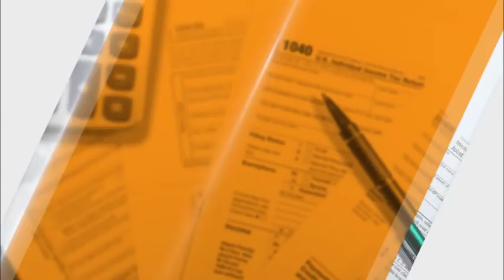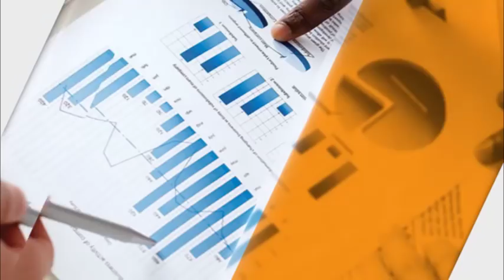Interview with Maj Gen Noor Hussain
Topic: We talk to Major General Noor Hussain, a newcomer in politics, and ask him about his goals and aspirations for Pakistan, before the upcoming general elections.
Guest: Maj General Noor Hussain, Electoral candidate for NA 72 Sialkot from Pakistan Tehreek Insaf (PTI)
Supported by: FNF Pakistan, Atlas Network
Policy Research Institute of Market Economy

PRIME Institute is a public policy research organization, a think tank, dedicated to the ideals of liberty, and limited government, free markets, and development. Our Mission is to increase understanding of public policy based on these principles. We are fiercely independent, and non-partisan, with distinguished scholars from across Pakistan.

Our primary focus is to analyze the domestic and international policies of the Federal Government. Do such policies expand or inhibit liberty? If policies restrict freedom, we work to correct that. For example, why is Pakistan ranked 126th in Economic Freedom? Should the government be involved in the industry? What policies should be adopted to protect Pakistani citizens? And many such questions. Our philosophy can be described as Libertarian, which is generally interpreted to mean fiscally conservative and socially liberal.

Hundreds of students apply every year to our comprehensive internship program. Every year, we hold the National Freedom Awards, where we acknowledge citizens who have played a role in bringing liberty and prosperity into our lives. Our overriding concern is not with politicians, but with opinion leaders and the Pakistani public, who we reach through Op-eds, media interviews, podcasts, audiobooks, and our websites. Freedom needs a voice in Islamabad and the national media. If that is a value you share, support us, donate, or sponsor.